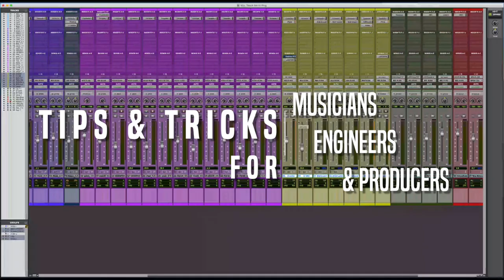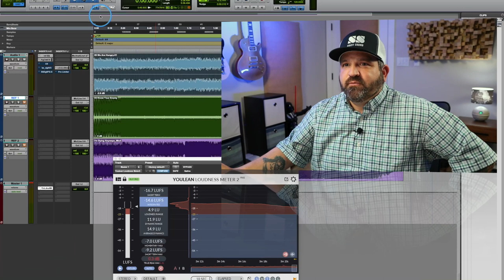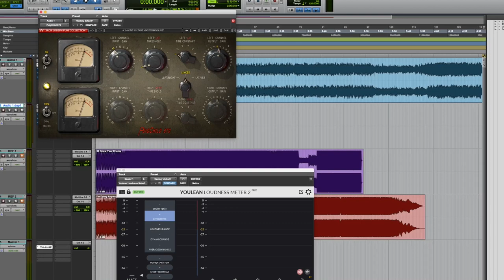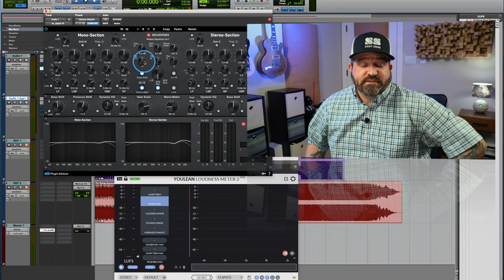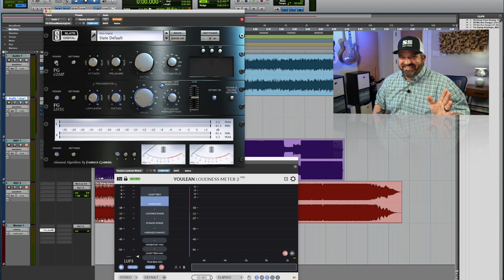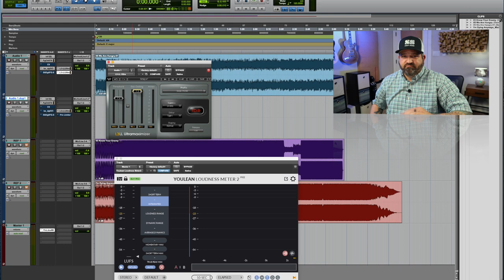What You Need To Know About Mastering [10 steps to a good master]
In this video, I am going to talk about what you need to know about mastering to get a good result. If you are mastering your own music,  I'm going to give you 10 things you need to know to be able to get a good result no matter what software or hardware your using.
I don’t call myself a mastering engineer. I’m an audio engineer. But, over the years, I have had some good and some bad experiences with mastering engineers so I've ended up mastering more projects than I can count.
I hope this video helps you in some way.

► Help support Sidoti Sound by grabbing some killer Merch!

-- AUDIO GEAR --

Softube Console 1

Avid Artist Mix (x2)

JBL Professional 305 P MkII

Yamaha NS-10M (Vintage)

Powered 12" Subwoofer

Presonus Central Station Plus

-- VIDEO GEAR --

Canon M50

11" Adjustable Robust Articulating Friction Magic Arm

M50 Power Adapter

Fovitec - 2 Light Kit

Wired LAV Mic